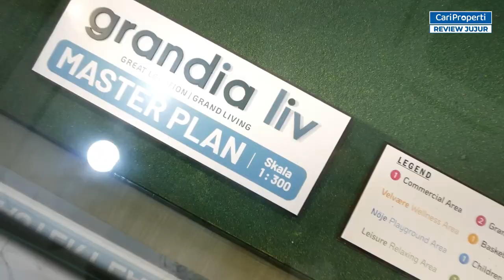GOKIL !! RUMAH CAKEP DI BOGOR, SALFOK RUANG MAKANNYA !! | Grandia Liv Parung Panjang | 5x13,5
Hai C'People ! Jumpa lagi dengan kita nih, Kali ini kita ngereview rumah lagi yang terletak di kawasan parung panjang. Rumah ini sangat cakep dan memiliki fasad scandinavian loh . Yap rumah ini adalah Grandia Liv Parung Panjang l. Dengan 2 type ukuran yaitu 5x12 dan 5x13.5. Selain fasadnya yang unik, ruang makannya juga bikin salfok loh C'People. Oh iya, Grandia Liv juga mempunyai fasilitas olahraga yang lengkap seperti tennis, basket dan jogging track. Kapan lagi punya rumah yang fasadnya unik, ruang makannya bagus dan fasilitas olahraganya yang lengkap.

Yuk tanya-tanya soal Grandia Liv Parung Panjang  :
CARI PROPERTI

Follow Kiki Guzali on :
☑️ Instagram Kiki Guzali